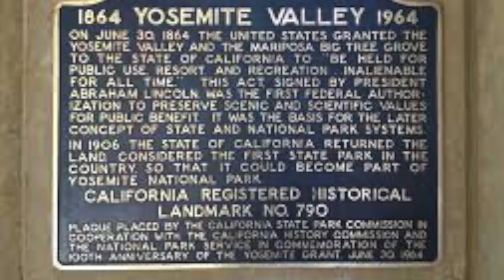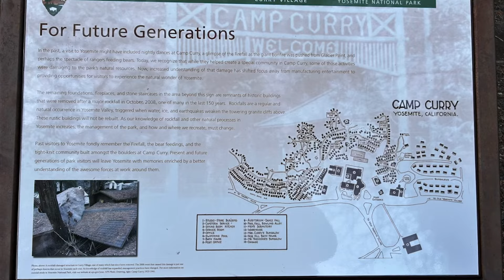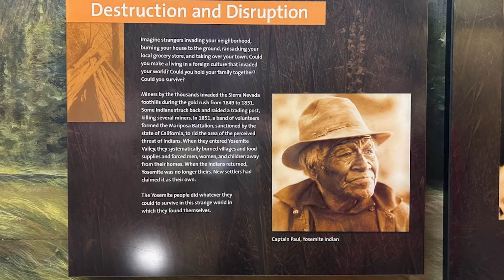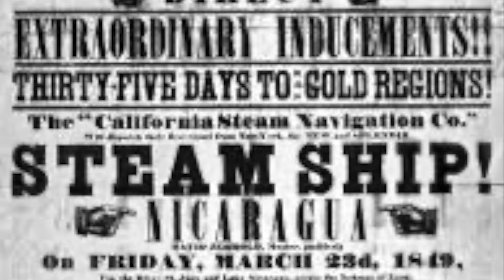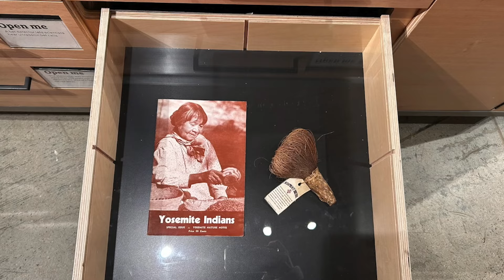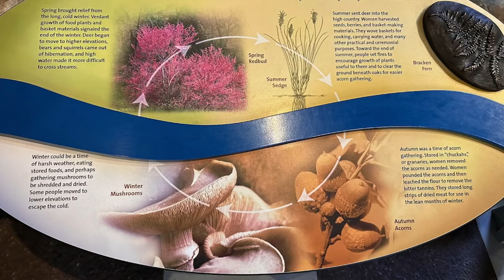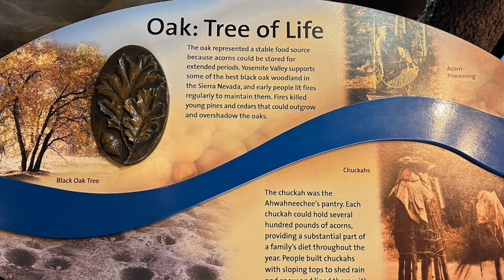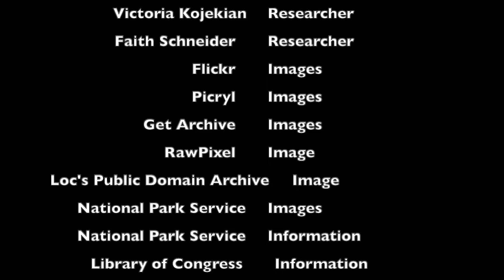The History of Yosemite National Park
Created by talented student historians Victoria Kojekian, Emily Edinborough, and Faith Schneider. A brief documentary created by students at Clovis Community College, in Fresno, California. Under the guidance of Professor Patrick Fontes, students Victoria Kojekian, Emily Edinborough, and Faith Schneider explore the history of one of America's most beautiful national parks..